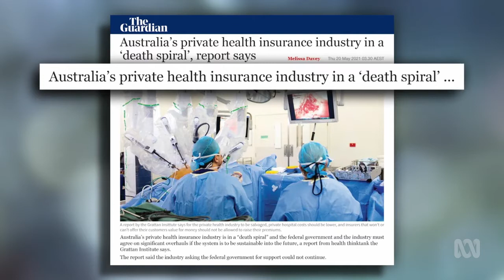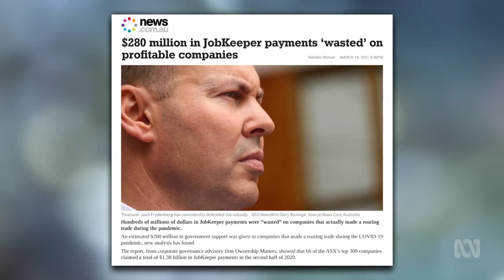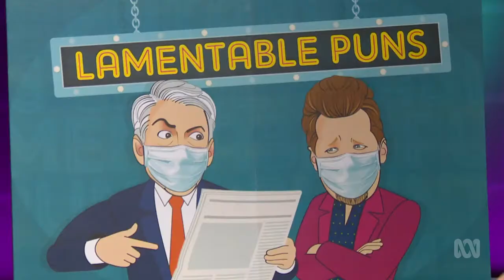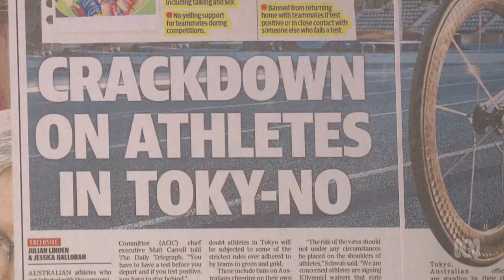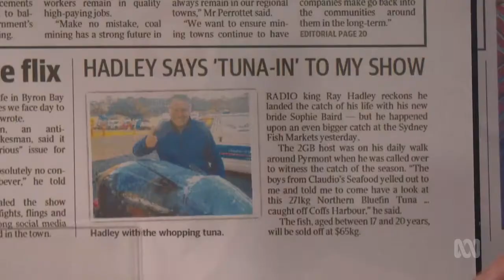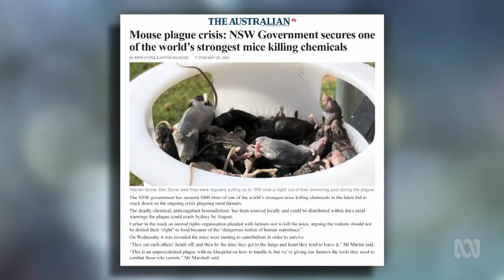Shaun Micallef's Mad As Hell - Series 13 Episode 2 (2 June 2021)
WARNING: HARDCORE NUDITY!

Tosh is an Argentinian gaucho who rides Stephen instead of a horse. Francis abducts Stephen in a flying saucer. Tosh confronts Francis in a fencing dispute.